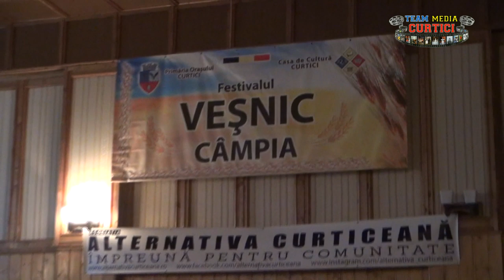Claudia Volentir cu Rapsozii Zarandului la bal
Festivalul "Vesnic campia" _ 29 iunie 2014